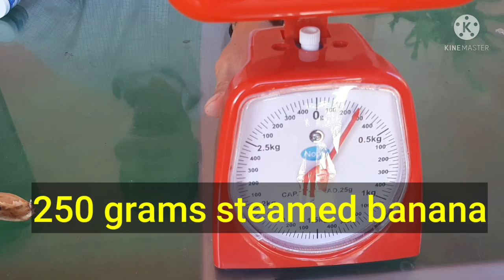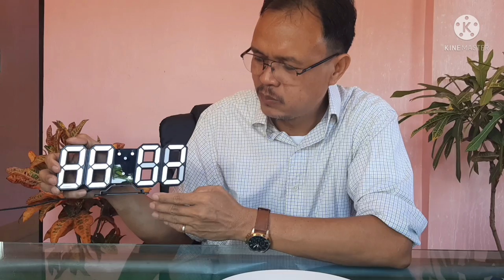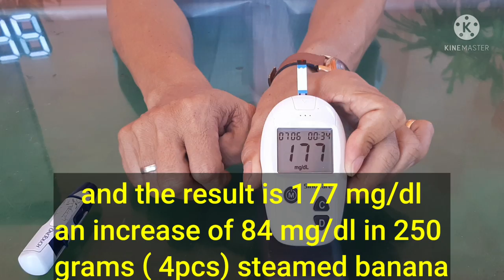Banana (steamed saba 250g) review for blood sugar increase | Diabetes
Steamed Saba Bananas (4 bananas) contains 102g total carbs, 96g net carbs, 0g fat, 4g protein, and 440 calories.